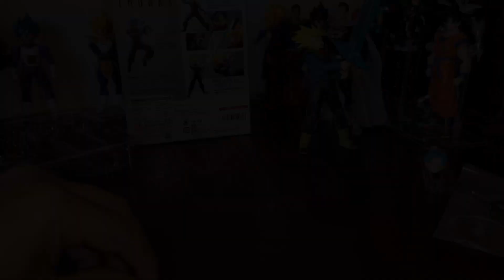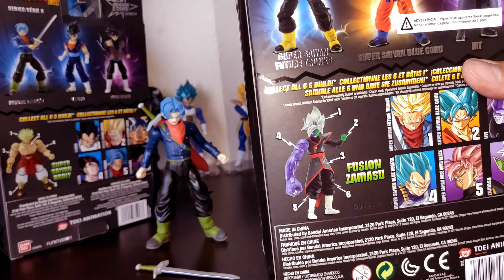REVIEW Sh Figuarts Trunks Dragon Stars